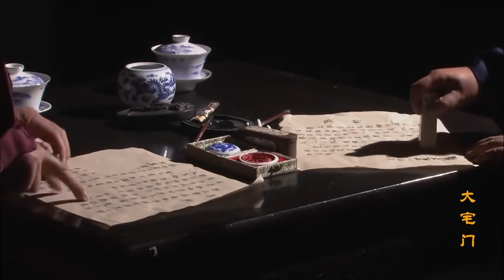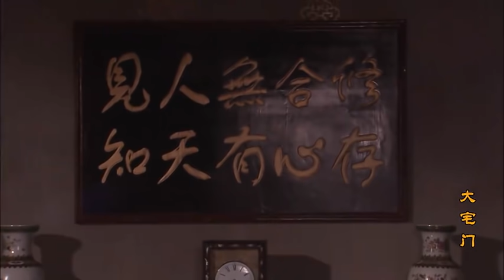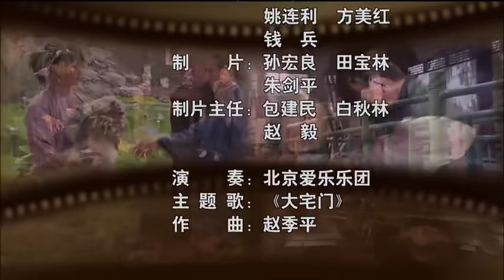百年家族兴衰史《大宅门 The Grand Mansion Gate》第22集 | 主演：斯琴高娃、陈宝国、刘佩琦【China Zone 剧乐部】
看万人空巷的传奇国产剧，看百年老字号“百草厅”药铺的兴衰史！👉《大宅门 The Grand Mansion Gate》【40集全】超清完整版：

《大宅门 The Grand Mansion Gate》剧情简介：该剧讲述了中国百年老字号“百草厅”药铺的兴衰史以及医药世家白府三代人的恩恩怨怨。